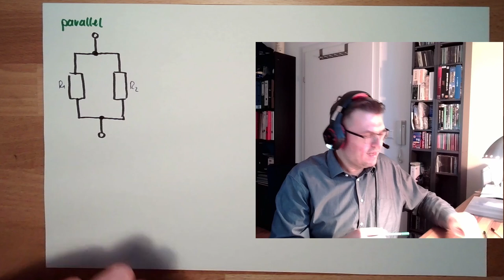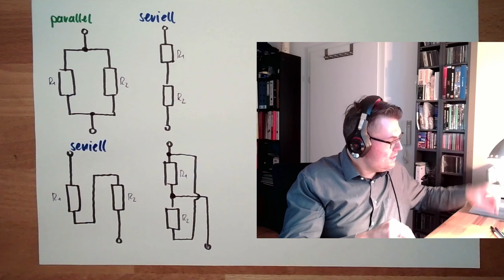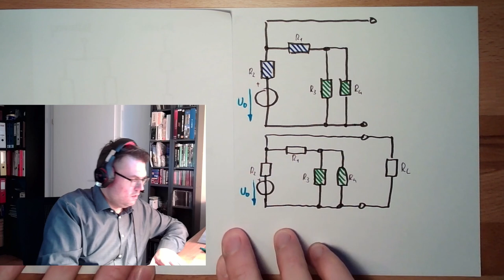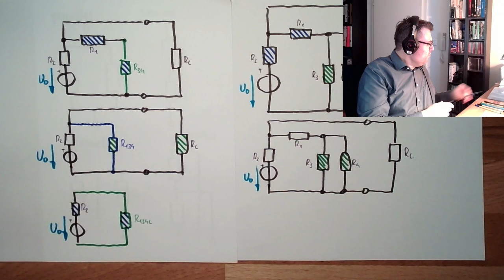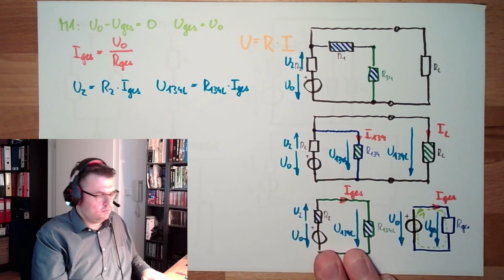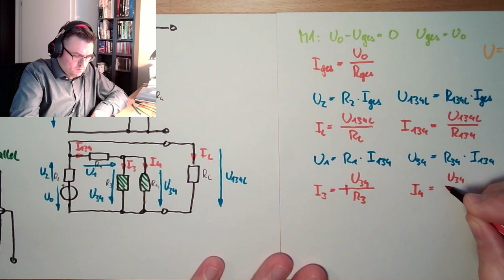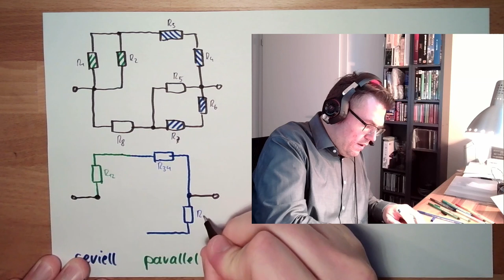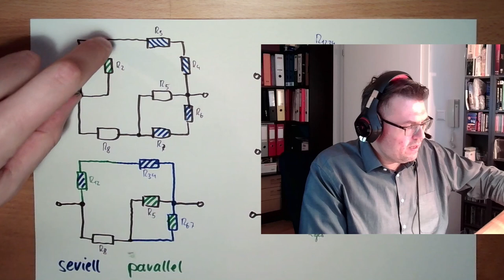Stromkreis 07: Seriell oder Parallel?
Manchmal ist es wirklich schwierig zu erkennen ob Widerstände parallel oder seriell geschalten sind. Dieses Video soll anhand von Beispielen erklären wie wir uns helfen können diese Erkennung zu verbessern.